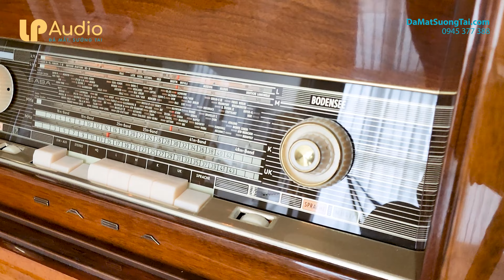"TỦ ĐÀI SABA VIP" và KHỦNG chơi radio, đĩa than, đầu băng cối giá 150tr || LP AUDIO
Tủ đài Vip Saba có kích thước 1m7 đẹp xỉu Up xỉu Down
Saba Bodensee Vollautomatic 125 stereo được sản xuất năm 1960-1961 với nhiều tính năng nổi bật nhất là hộc chứa bên phải có thể để vừa một chiếc tivi đèn hay Đầu băng cối
Tủ đài Đức Saba Bodensee có một nước màu rất đẹp khi em nó phủ lớp Piano sang trong và đẳng cấp
- Máy trang bị hệ thống 6 loa
- Radio bóng đèn bao gồm 9 bóng
- Đĩa than Dual nằm ở phía trên có khả năng chơi rớt đĩa và là mâm tự động
- Đầu cối Revox A77 2 track stereo
- Kích thước 170 – 89 – 50 cm
- Năng gần 120kg
LP AUDIO
Đã Mắt Sướng Tai
Heartline/ Zalo: 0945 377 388